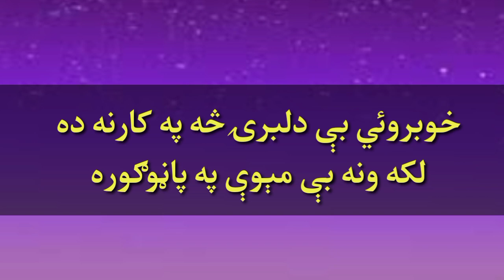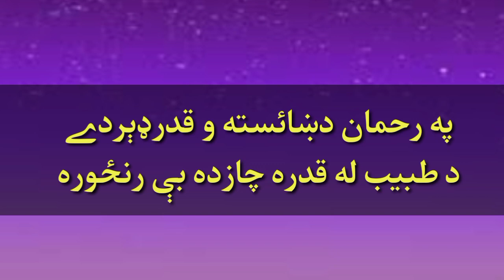Rahman baba kalam | عشق مجازی | Pashto poetry | رحمان بابا کلام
Pashto poetry